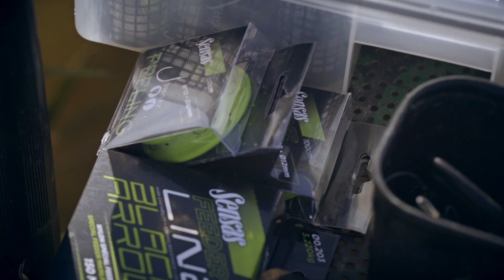Nouvelles cannes Feeder : les Black Arrow 600 !!!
Il y a quelques semaines, Maxime Gruyer a pu prendre en main la nouvelle gamme de cannes Feeder: les BLACK ARROW6️⃣0️⃣0️⃣

Max s'est régalé avec ces cannes lors d'une pêche de carrassins à Chemillé sur Indrois😊

Quelques éléments essentiels de cette nouvelles série :

-Un nouveau porte moulinet hyper confortable, pour une prise en main optimale.
-Un aplat sur la poignée pour des lancers toujours plus fluides.
-Un design sobre et épuré.

Une série magnifique à découvrir chez vos détaillants!